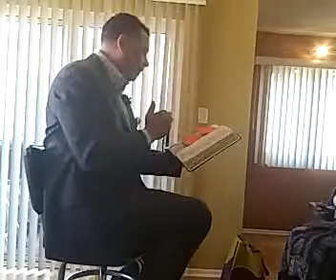Your Thoughts of God Are To Human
Sunday message from Pastor Alex Pineda 7/12/15 - Captured Live on Ustream with the Ustream Mobile App